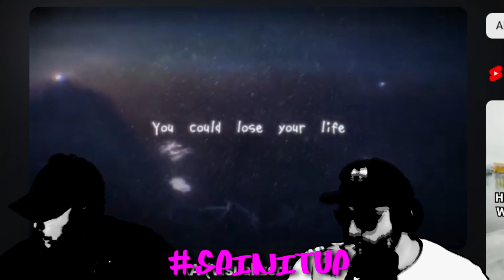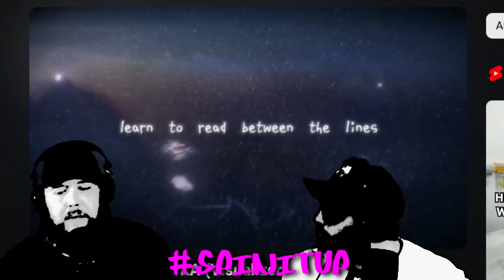SPINITUP X M33SHKA